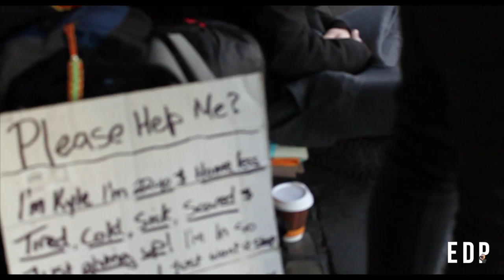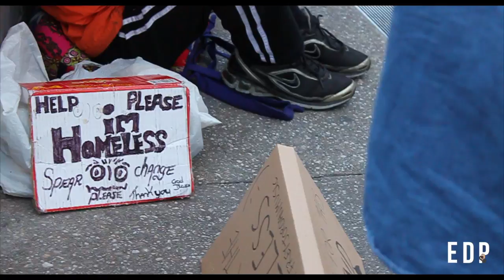Busking for a change - Jeffrey Jordan X EDP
On the 16th of August 2016 myself and EDP decided to make a difference to inspire people around the world. The world needs more Love. Busking for the homeless is my way for giving back to humanity and music. All we wanted to do is spread the love and a strong message to care for one another.  Hope this video can allow other people to do the same.

Shot on location at Melbourne, Australia
Filmed, edited, and directed by @EDP on facebook (Eric delapaz)

Music written and composed by Jeffrey Jordan
"Made for you" & "Daddy's boy"

you can follow me @jeffreyjordanmusic on all social.